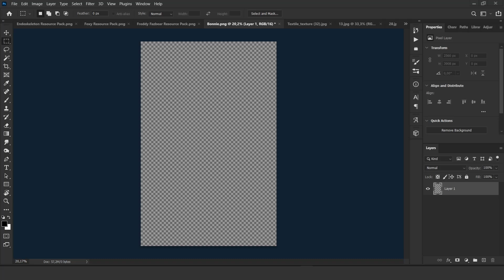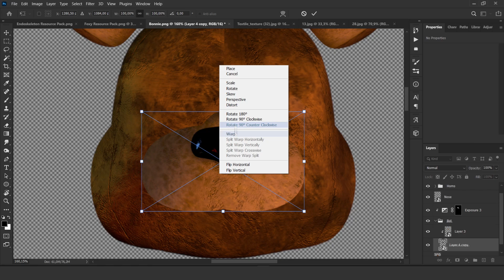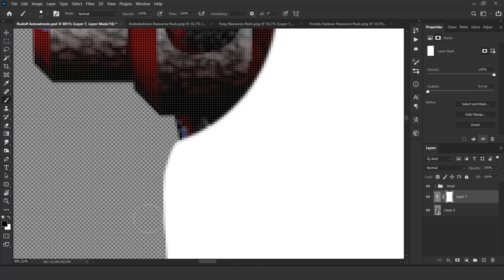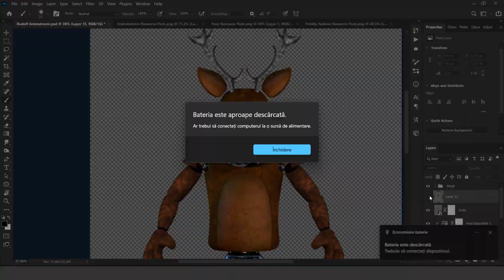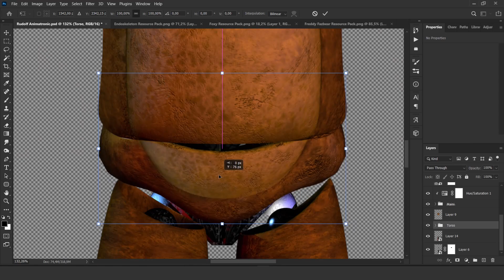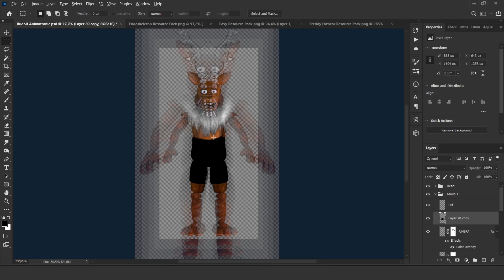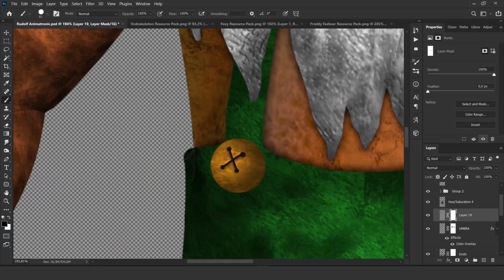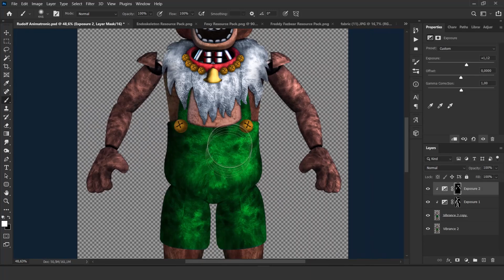[FNaF] SPEED EDIT - Rendy the Reindeer (Character Concept)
Weirdos Speed here with a new FNaF Speed Edit video from your favourite game FNaF . This time I came up with something new, Rudolf as an Animatronic.

And with that being said, this is the last episode for this year. Like every year, I tried to come up with something related to Christmas. I thought a lot about what this channel represents, namely character concepts. This is how Rendy the Reinderr, or Rudolf Animatronic, was born. In the future I will turn the channel into a whole workspace for characters from the FNaF universe. Stay close, you don't want to miss something like this.

▶ I'm using Adobe Photoshop to make my speed edits.